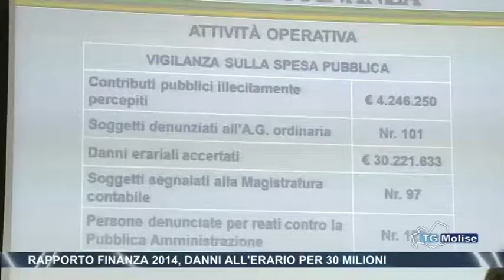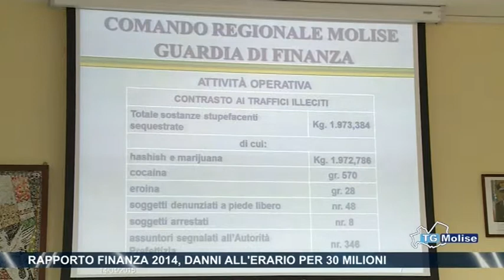Rapporto finanza 2014, danni all’erario per 30 milioni